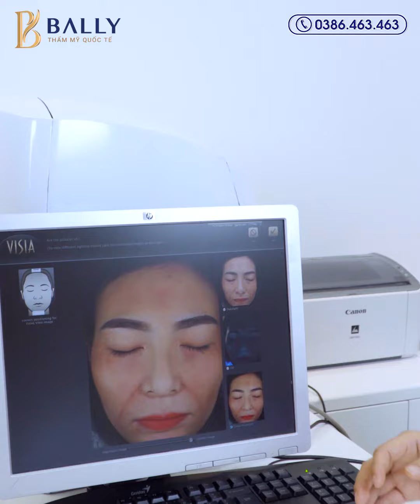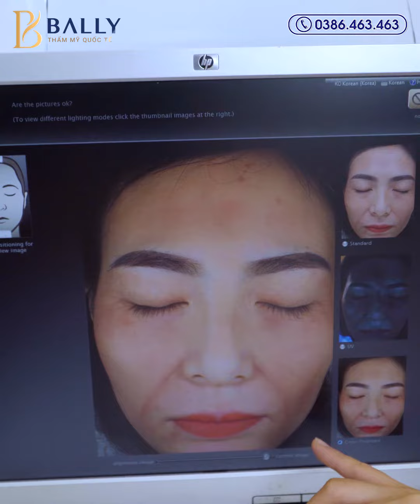💢 MỚI 34 TUỔI MÀ NHÌN CHỊ NHƯ 40 VÌ DA QUÁ NHĂN, QUÁ XỆ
🔹 NGHỆ SĨ MÚA DỐI NƯỚC PHƯƠNG HOA TÌM HIỂU MỌI PHƯƠNG PHÁP "KÉO LẠI TUỔI XUÂN" NHƯNG CUỐI CÙNG VẪN TIN TƯỞNG "TRAO THÂN GỬI PHẬN" CHO TMQT BALLY
🔜 Xem ngay buổi thăm khám và tư vấn của chị Hoa và bác sĩ tại đây!
🎯Tư vấn miễn phí gọi ngay: 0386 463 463
👩‍⚕️👨‍⚕️ĐẠI TIỆC CĂNG DA, TRẺ HÓA CÙNG CHUYÊN GIA HÀN QUỐC
🔖Làm đẹp chỉ từ 5 Triệu
⏰Duy nhất 19-20/03/2021
👉Mỗi ngày TMQT Bally chỉ nhận 10 khách hàng - Không nhận thêm để đảm bảo chất lượng dịch vụ.
 ĐỘC QUYỀN TẠI TMQT BALLY - Hotline đặt lịch: 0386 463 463
✅Trải nghiệm Xóa nhăn, Trẻ hóa vùng trán bằng chỉ Extra Vlift 2021: OFF 75% còn 5TR
✅Trải nghiệm Làm đầy và trẻ hóa thái dương bằng chỉ Extra Vlift 2021: OFF 60% còn 7TR
✅Căng chỉ nâng cơ Extra Vlift 2021: OFF 75%
✅Căng chỉ trẻ hóa Extra Vlift 2021: OFF 50%
🎁Khách hàng căng chỉ 2 vùng tặng 1 vùng
✅Căng bóng, trẻ hóa da HA: OFF 60%
🔖Quà tặng đặc biệt khi sử dụng dịch vụ trong 2 ngày:
🎁Tặng 1 buổi trẻ hóa căng bóng da Dr. Placenta trị giá 15TR
🎁Tặng 5 buổi trẻ hóa, nâng cơ Exilis trị giá 15TR
✅ CĂNG CHỈ EXTRA VLIFT - BÍ QUYẾT GIỮ THANH XUÂN TƯƠI TRẺ
🔸TRẺ LẠI l5 NĂM THANH XUÂN - KHÔNG PHẪU THUẬT
🔸 KHÁC BIỆT CHỈ SAU 1H - KHÔNG ĐAU - KHÔNG NGHỈ DƯỠNG
🔸 Loại bỏ nếp nhăn trán - rãnh mũi má - khóe mắt - khóe miệng.
🔸 Nâng cơ mặt chảy xệ - cơ nọng cằm - cung mày - mí mắt.
🔸 Lấy lại đường nét thẩm mỹ vốn có của gương mặt
🔸 Hiệu quả duy trì ít nhất 5 năm.
📎 Địa chỉ : 463 Kim Mã, Ba Đình, Hà Nội.